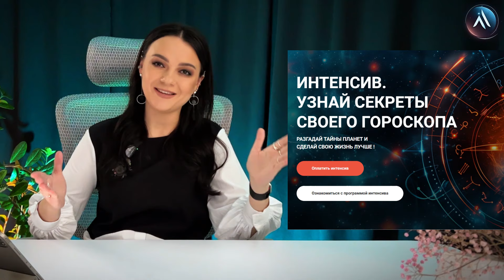ЛУНА в ОВНЕ в гороскопах мужчин, девушек, детей, в карьере и личной жизни. Значение и функции.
Всем начинающим астрологам и любителям астрологии очень сложно дается соединение трактовок Планета + Знак Зодиака. В этом видео будем соединять с вами функции Луны со знаком зодиака Овен. Помимо общей трактовки, рассмотрим дополнительно, как эти качества проявляются у мужчин в гороскопе, у женщин, у детей, в карьере, в родительстве и по здоровью. На самом деле это не сложно !

Тайминг:
00:00 Вступление
00:35 Общая характеристика Луна в Овне
13:09 Луна в Овне у женщин
18:30 Луна в Овне у мужчин
24:09 Луна в Овне в личной жизни
28:42 Карьера людей с Луна в Овне
35:37 Луна в Овне у детей
40:59 Луна в Овне у родителей
44:00 Луна в Овне здоровье

На канале ASTRO GUIDE вы можете найти:
✔ обучающие ролики по основам Астрологии и чтению натальной карты
✔ фишки и особенности в разборах гороскопа
✔ важные астрособытия и их влияние на каждого из вас
✔ ответы на сложные вопросы от практикующих астрологов